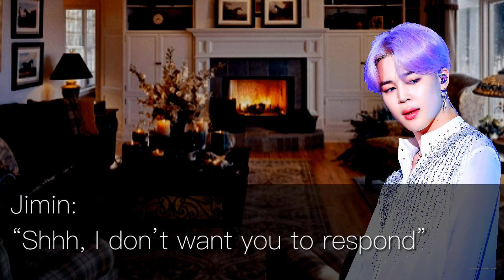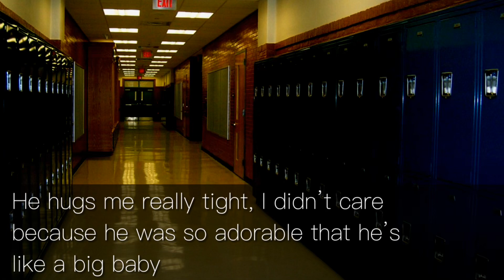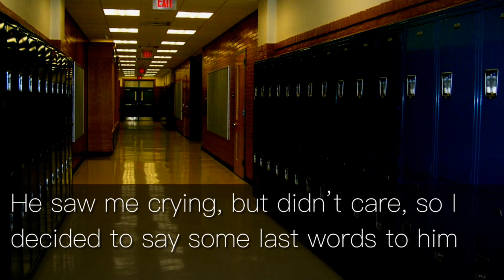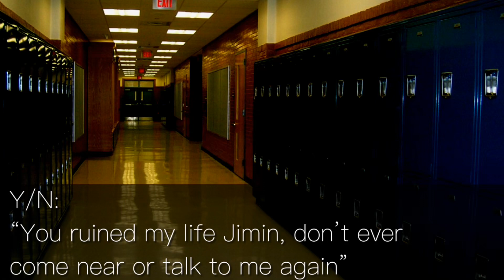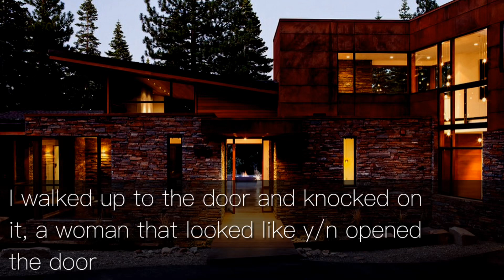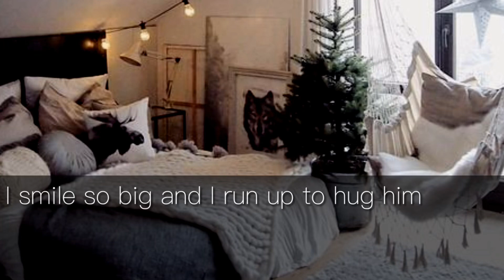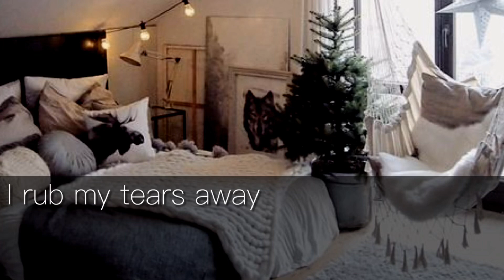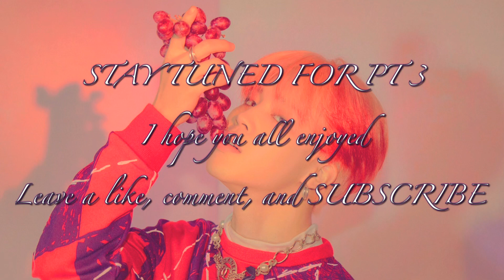my bully☁️ | ch 02; jimin story.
Okay so i know it’s short but I kinda tried to rush this episode because I didn’t really have time to work on it, but I made time. I wanted to post it Monday so you guys didn’t have to wait longer but next episode will be longer and I might even post it very soon since this part is short.
But hope you all enjoyed